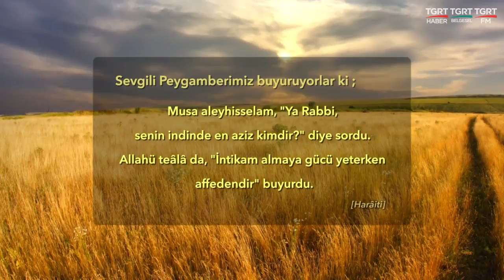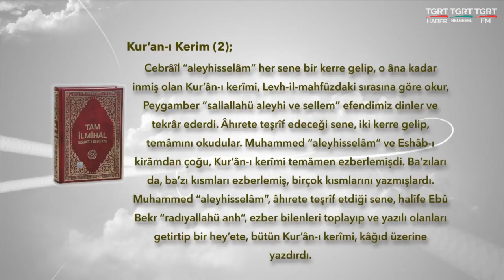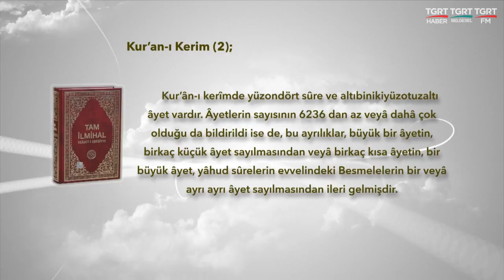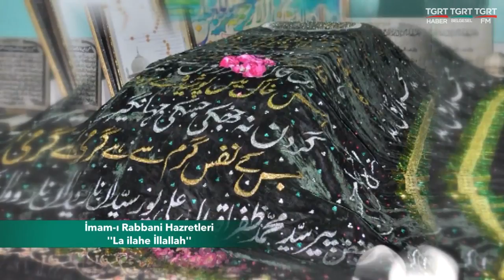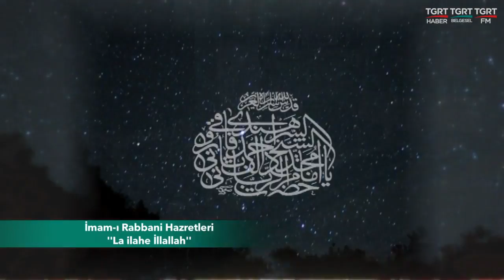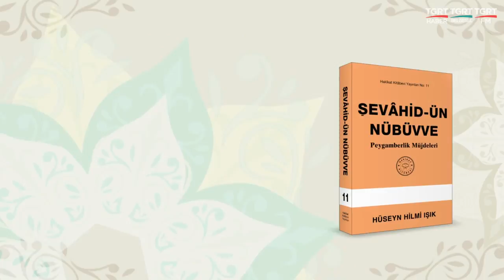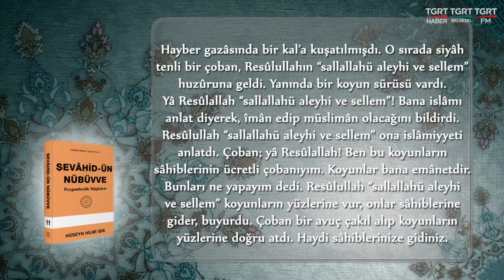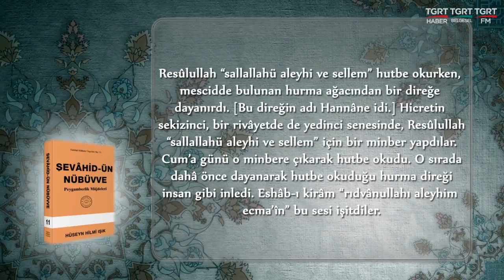HUZURA DOGRU 02092018